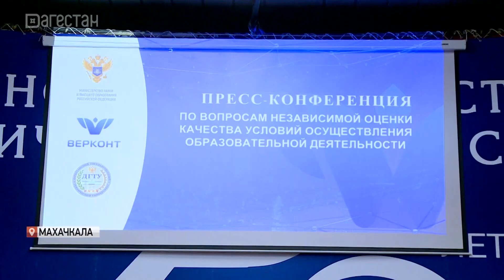Сферу образовательных услуг в вузах Дагестана оценили на 94 балла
94 балла – оценка качества в сфере образовательных услуг в высших учебных заведениях Дагестана за прошлый год. Об этом говорили на пресс-конференции Общественного совета при министерстве науки и высшего образования.